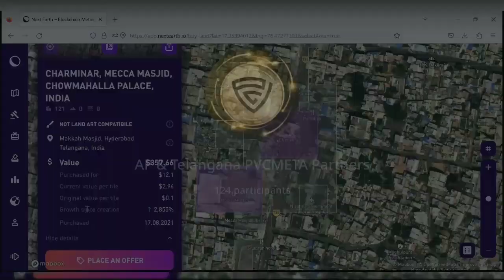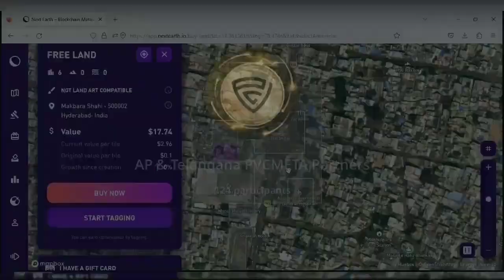PVC Meta||Metaverse లో ఏమి జరగబోతుంది?||ఇప్పుడు ఏమి జరుగుతుంది?||Mr. Senthil Kumar Sir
@PVC Meta of Pearlvine